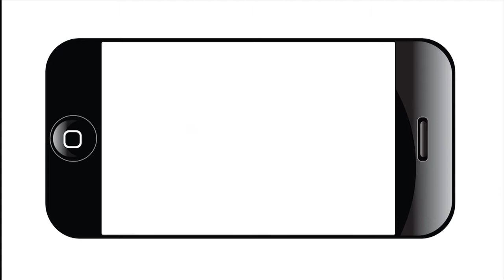Apache Del Rio Intertribal Interview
Amador Osio, a representative of the Apache Del Rio Intertribal organization, talks about his organization and its relationship to special places around San Antonio, including the Phil Hardberger Park Urban Ecology Center.

During the ceremony, participants danced to the beat of the drum from Running Waters and made arrowhead necklaces for people to take home.